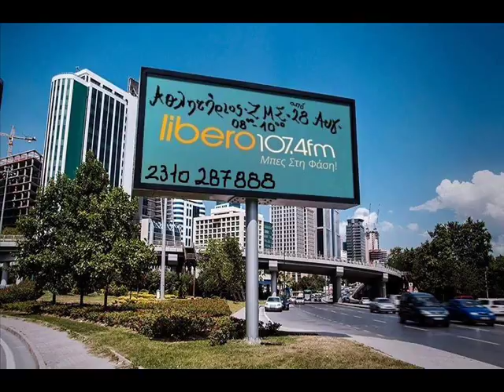Αθλητήριος (ΖΜΣ) - 08/09/17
Η εκπομπή του Αθλητήριου (ΖΜΣ) στον Libero107,4 την Παρασκευή 8 Σεπτεμβρίου.